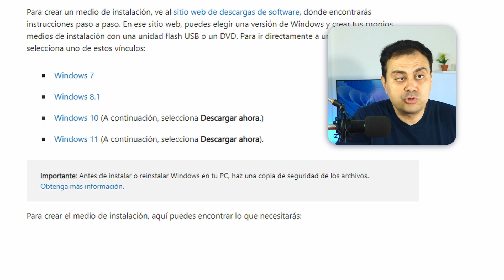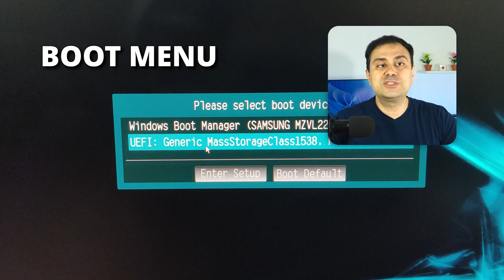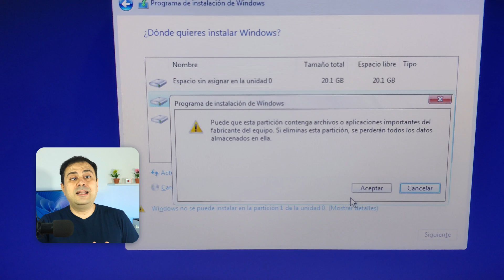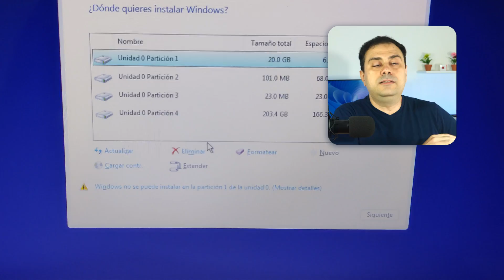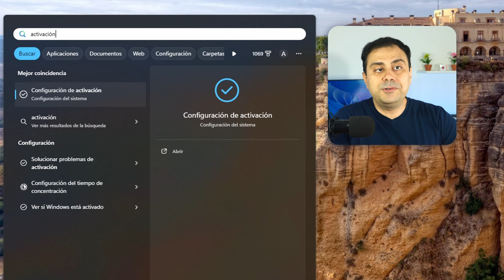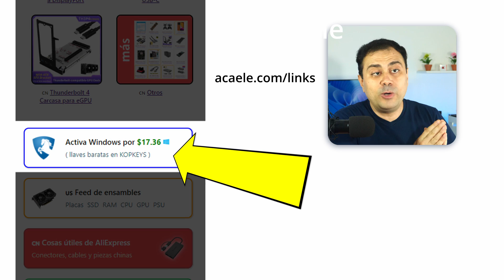INSTALAR WINDOWS PASO A PASO TUTORIAL y COMPRAR LLAVE DE ACTIVACIÓN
Kopkeys es una tienda en línea, diseñada para distribuir legalmente claves digitales de videojuegos y de software. (enlaces de afilado)

ACA

No seas víctima de malware, lo mejor es tener tu instalación legal y lo más segura posible.

Espero que estos sitios te resulten útiles y estoy a tus órdenes. 🫡

🔑 Compra una llave de *Windows 10:*

-Capítulos
00:00 Herramienta oficial de Windows
01:09 Configura el BIOS / UEFI
02:39 Programa de instalación
03:26 Llave de Activación (Licencia)
04:57 Enlaces -
Conviértete en miembro de este canal para disfrutar de ventajas: